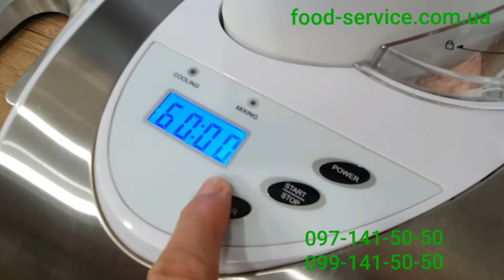Морожениця Bartsher 135002 - рецептура та процес приготування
Вс ми полюбляємо морозиво, особливо малеча. Але не завжди хочеться споживати магазинне, малокорисне морозиво в якому використовуються не завжди корисні для організму інгредієнти, включаючи гуарову камідь, Е-шки та інші хімічні компоненти.
Проблема вирішується використанням настільної морожениці або як їх ще називають  в професійній сфері - фризера.

Для морозива ми використали натуральн свіжі фрукти, які подрібнили на блендері. Вибрати блендер можна за посиланням
Також нам потрібні 200грамм сливок, 1 пакет ванільного порошка, 70-130грам цукру залежно від уподобань (для тих хто не споживає цукор можна його замінити фруктозою, стевією або взагалі виключити з рецептури, що ми неодноразово робили) та 200 грам вершків. Всі компоненти завантажуємо в ємність морожениці, вставляємо ємність і запускаємо процес приготуванняя шляхом натискання 2х кнопок. Через заданий період часу отримумо готове поживне, домашнє і корисне морозиво.

Аналогічно можна готувати морозиво і для професійного використання в кафе, барах та ресторанах. Більше моделей можна подивитись у нас на сайті за посиланням

В наступному відео ми покажемо як з приготовленого нами морозива можна приготувати смачний, корисний і якісниймолочний коктейль на міксері молочний GoodFood MFD11 опис, характеристики і ціну якого можна подивитись за посиланням